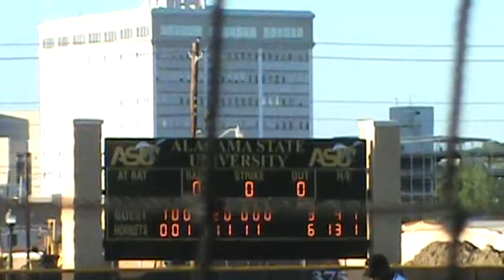Anthony Ricciardi Baseball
Video from ending of game verse Grambling State